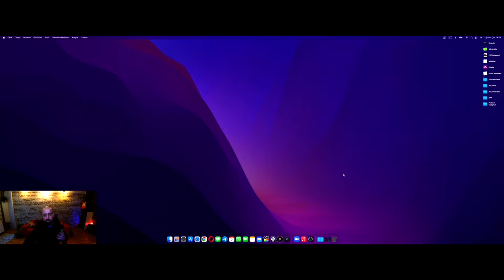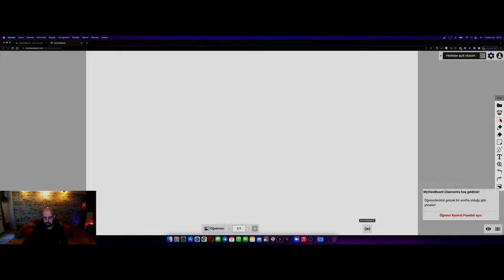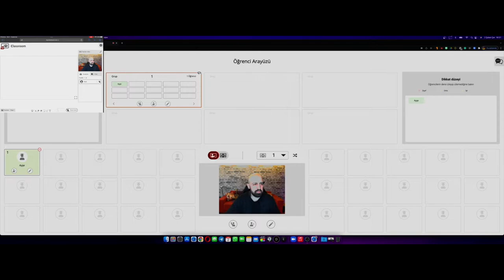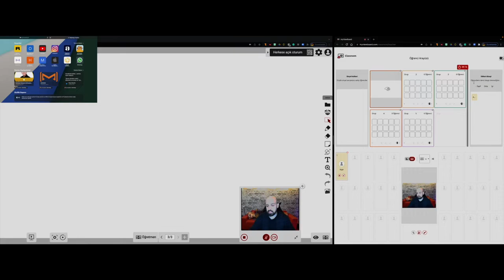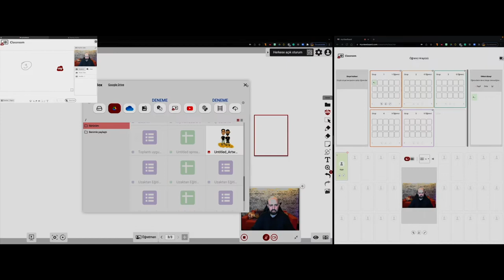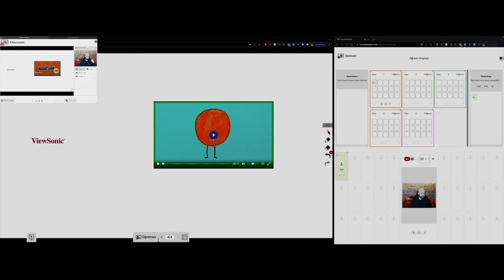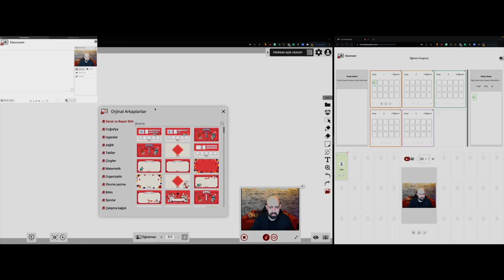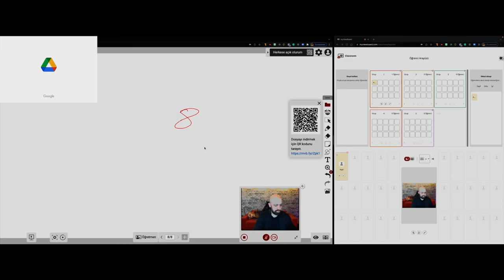MyViewBoard Classroom LMS Detaylı İnceleme / ViewSonic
Bu videomda sizlere ViewSonic'in ürettiği bir LMS olan MyViewBoard ekosistemi içindeki Classroom uygulamasından bahsediyorum. Diğer LMS sistemlerinden farkları ve güçlü yönlerini anlattığım bir video oldu.